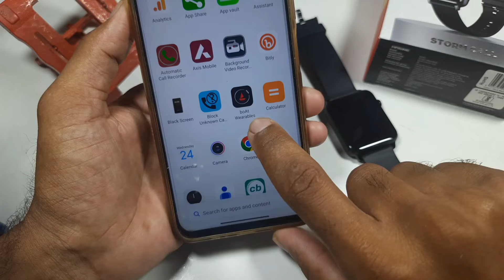boAt smart watch time 24 hours format change kaise kare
boAt smart watch me 24 hours time format change kaise kare
boAt smart watch me time format change kaise kare
smart watch me 12 hours time format set kaise karen
smart watch time 12 hours ka set kaise karen
smart watch me time set kaise karen